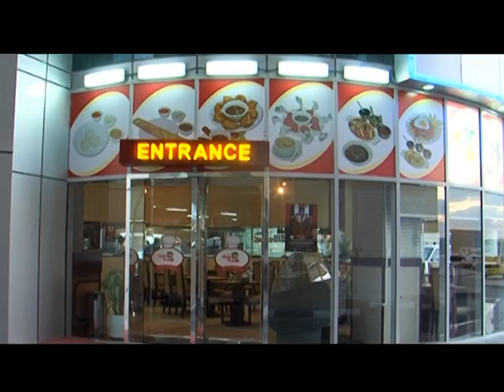Wide Range Restaurant Al Quoz TVC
tvcommercial Direction and Voice Over By Me.
Post Production : RGB, Television Commercial